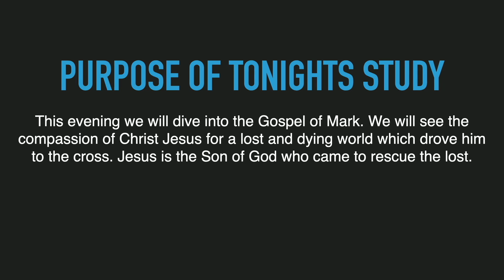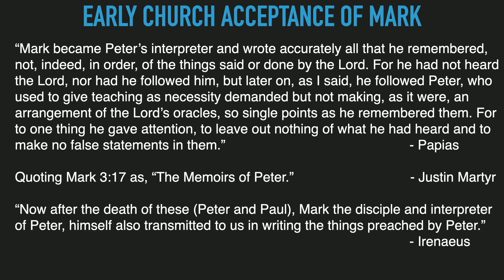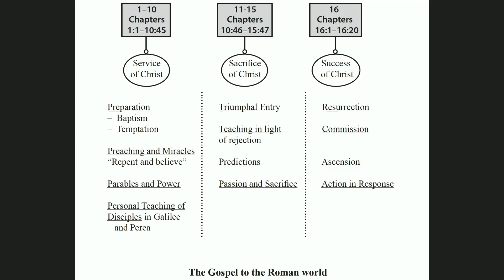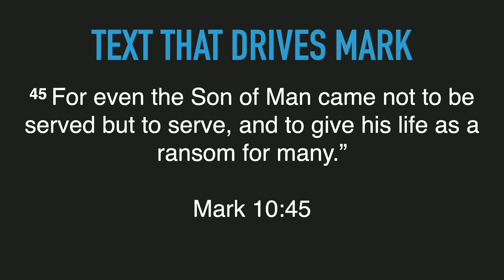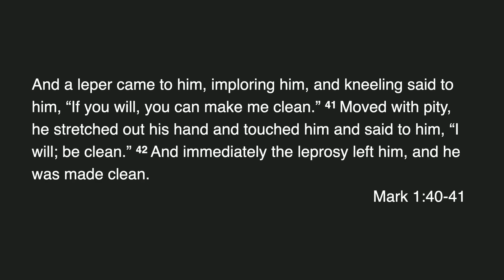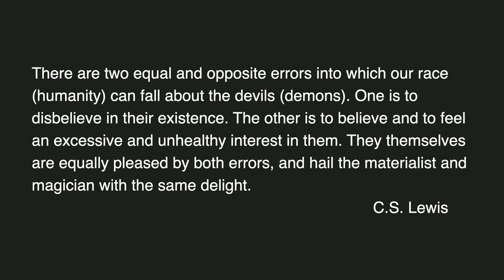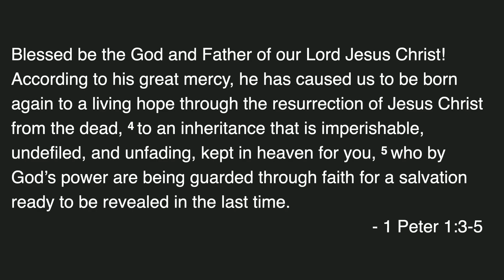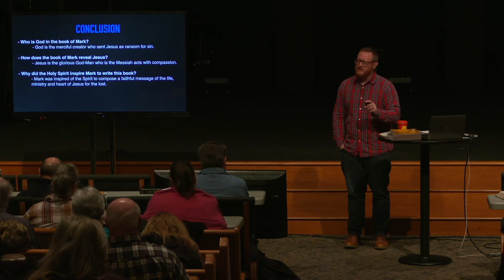Book of Mark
Wednesday night Bible study with Pastor Josh Schwartz, Winter 2024.

We are a church who passionately pursues Jesus!

Please join us at Revive Church! We have services on Saturdays at 4 PM and Sundays at 8, 9:30 and 11 AM. (Note: We also stream the message at 11 AM CST / Live Stream